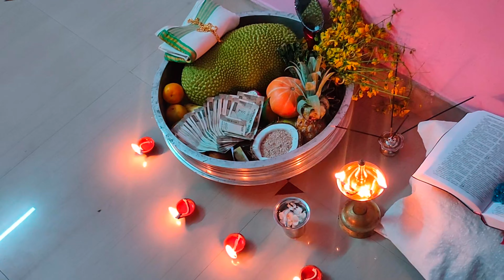vishu vlog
Happy vishu#onemillion#shortsyoutube#shortfeed#bilharechal#trendingshorts#shortsbeta#dayinmylifemalayalamvlog#shortsvideo#